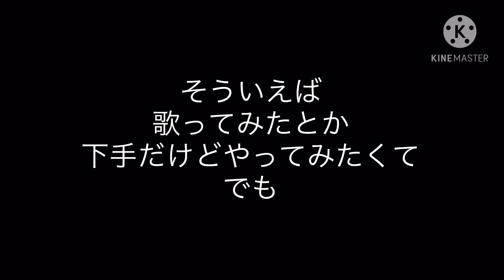視聴者さん教えて